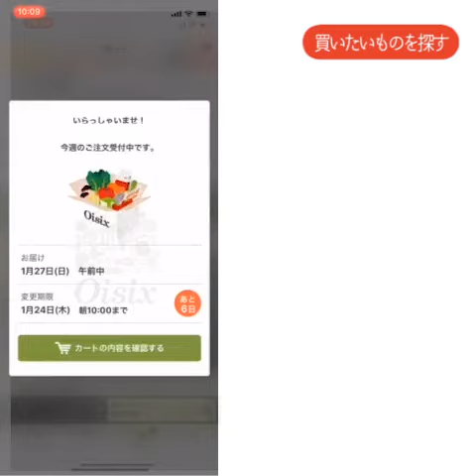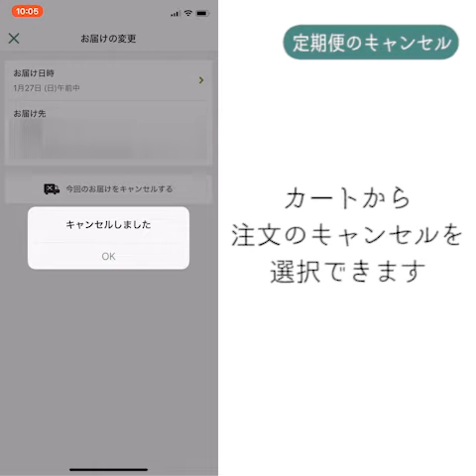【はじめてのOisix】お買い物方法